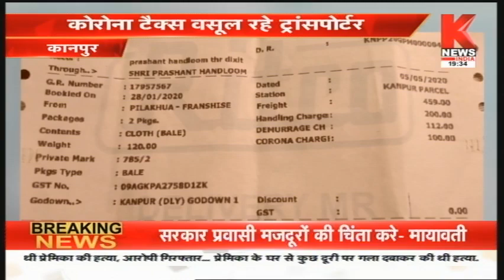Kanpur : लूट खसोट में जुटे ट्रांसपोर्टर || Knews